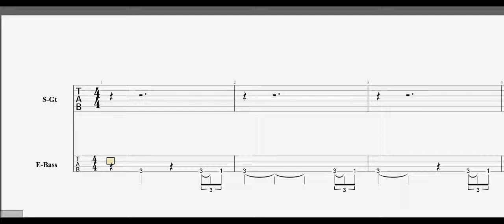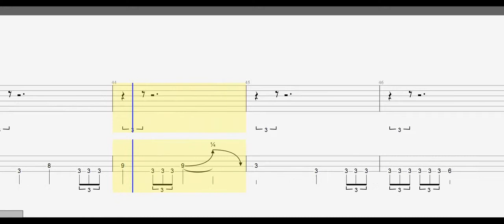Bass Tab Guitar Tab First of the Year